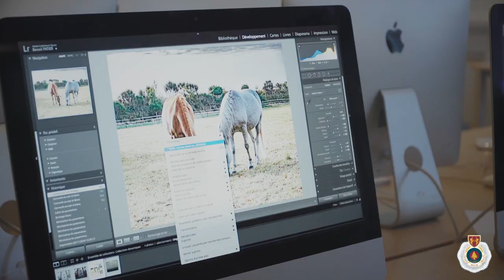Bois Robert : Les activités quotidiennes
Découvrez à travers cette vidéo les activités quotidiennes de l'école Bois Robert !

À Bois Robert  les élèves ont cours le matin, des activités l'après-midi et des temps d'étude ou de préceptorat en soirée.

Bois Robert est un internat permanent de référence mixte collège et lycée fondé en 1968. C’est une école bilingue internationale qui propose un cursus FLE et un double cursus franco-américain.

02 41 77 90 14